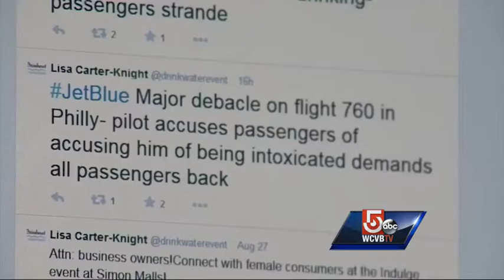Woman says tweets got her banned from JetBlue flight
A woman says she was banned from getting on a JetBlue flight from Philadelphia to Boston because of her tweets, but the airline is telling a different story.